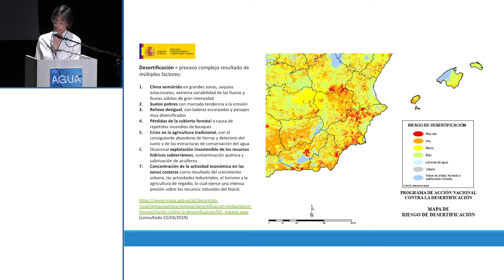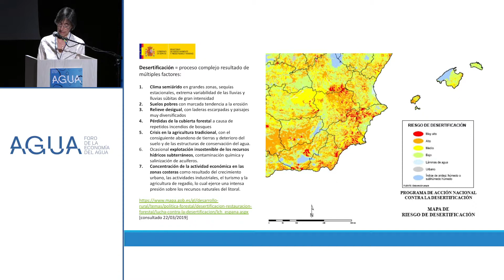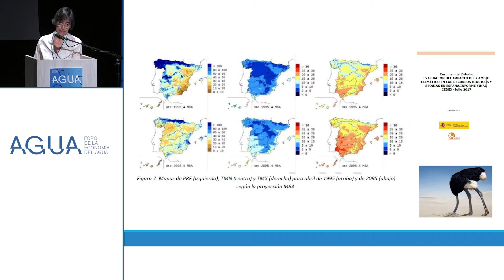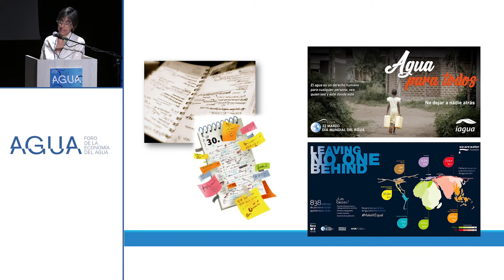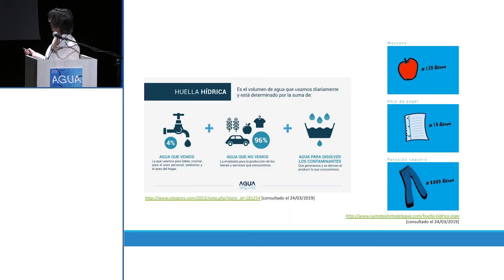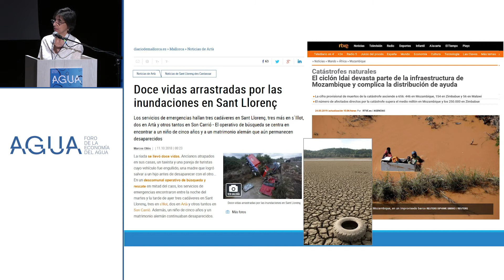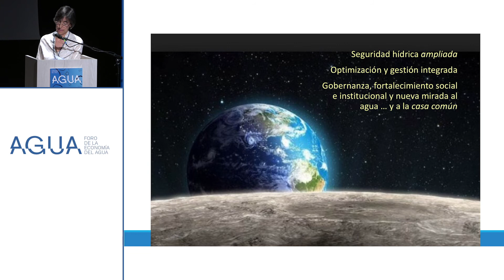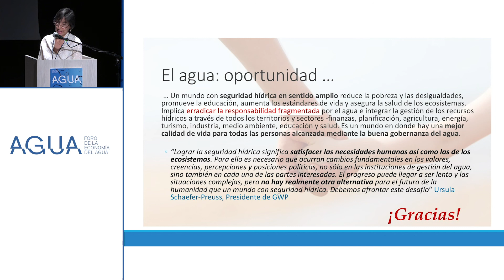"Es evidente que la gestión del agua es un asunto muy complejo en el que hay actores e intereses"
El X Foro de la Economía del Agua se celebró el pasado 26 de marzo en el centro Federico García Lorca de Granada.

El evento, una iniciativa auspiciada por la universidad de Alcalá, reunió ante un aforo completo con más de 400 asistentes, a expertos nacionales e internacionales y a representantes del Ayuntamiento de Granada, la Diputación de Granada, la Junta de Andalucía y el Ministerio para la Transición Ecológica, para debatir sobre los retos de la economíacircular en el sector.

María Jesús Salado, Directora de Sostenibilidad Ambiental de la Universidad de Alcalá de Henares, habló sobre los objetivos del desarrollo sostenible y cómo el agua está conectada a todos los ámbitos de sostenibilidad.